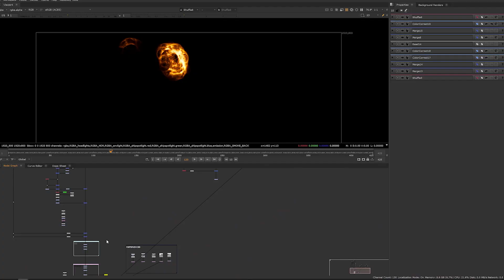Start Your VFX Career - Welcome (VFX Intro | Part 1)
In this free series, Urban Bradesko will share everything you need to know to start your VFX career.